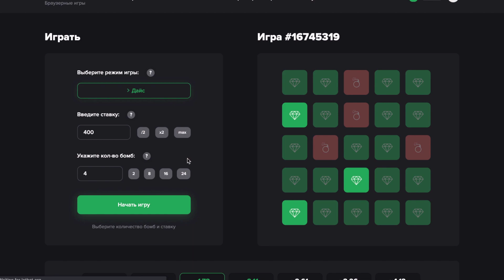номерок блатной три семерочки \ feat. sintax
Song: Каста и Крёстная семья — Номерок блатной три семёрочки
0:00 - reklama
0:32 - sintax part
1:36 - kleyn part